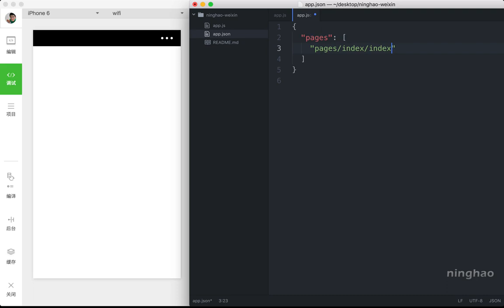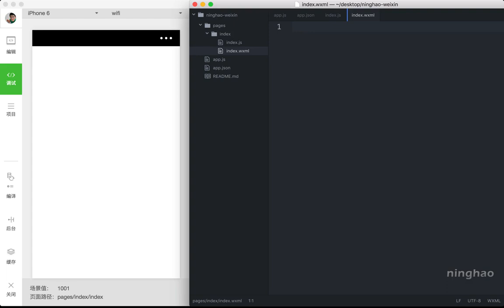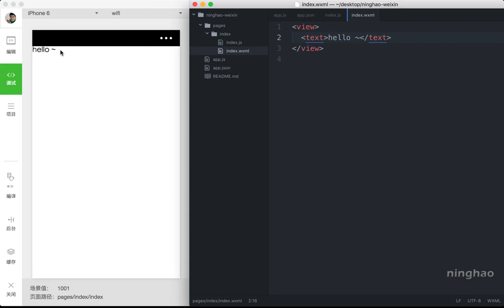企业级微信小程序精品开发实战课 7 7 注册程序与页面